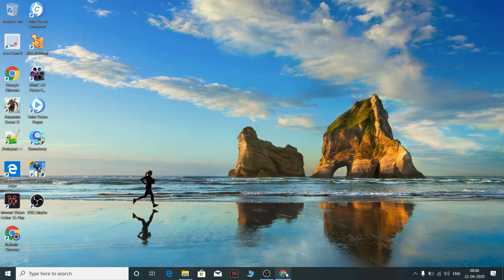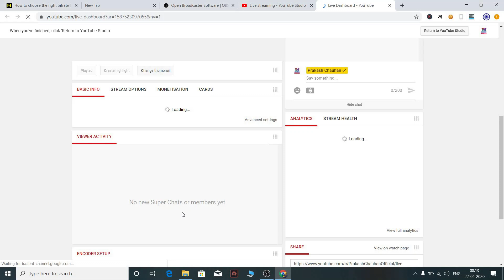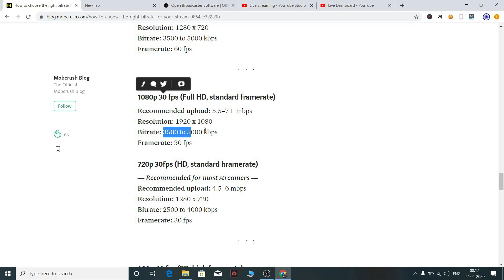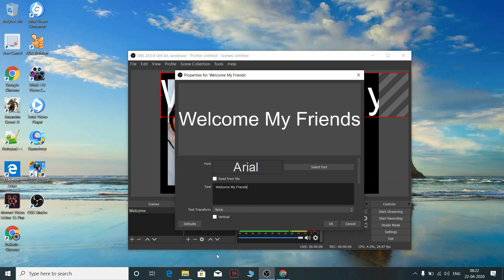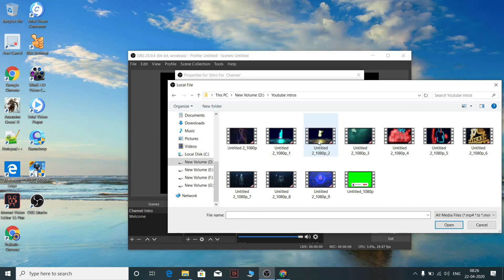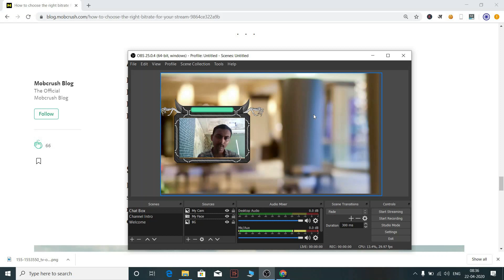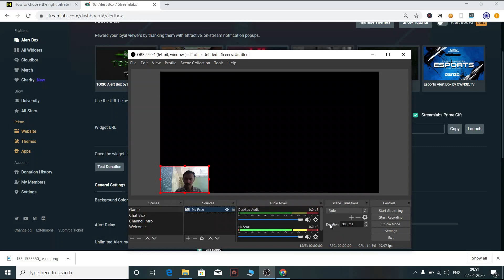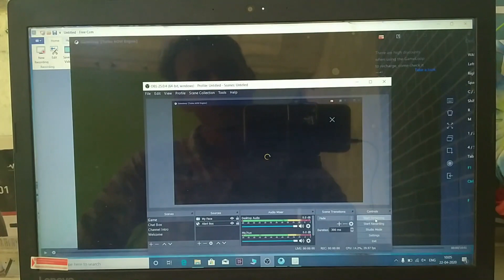How To Live Stream PUBG Mobile On PC And Laptop || Computer Me PUBG ki Live Stream Kaise Kare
Hello dosto, aaj ki video me meine sikhaya hai ki How to live stream PUBG Mobile On PC and Laptop yani ki PUBG Game ya fir Free Fire Game ki Live streaming kaise kar sakte hai

Covered Topics

1 - How To Live Stream PUBG On Computer
2 - How To Live Stream Free Fire On Computer
3 - How To Live Stream PUBG Mobile On PC
4 - How to Live stream games on PC And Laptop
5 - Game ki Live Streaming kaise kare
6 - How To do live stream on Computer
7 - Pubg Game ki Live streaming kaise kare
8 - Computer me pubg live stream kaise kare
9 - PUBG Mobile Live Stream On PC
10 - PUBG Mobile Live Stream On Laptop
11 - Free Fire Game Ki Live Stream Kaise Kare
12 - How To Go Live On Computer
13 - How To Use OBS Studio In 2020

My Gears

1. Micromax Canvas 5 Lite Q462

2. JIO MOBILE

3. Karbonn K9 Smart Eco

4. YU Yuphoria YU5010A

5. Gionee P5W

1. Redmi Y1

2. 10.or E

3. Redmi 4

4. Coolpad Cool 1

5. Honor 6X

1. Honor 7X

2. Redmi Note 4

3. Moto G5s Plus

4. Samsung Galaxy On7 Prime

5. Nokia 6